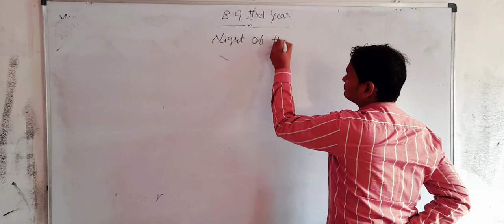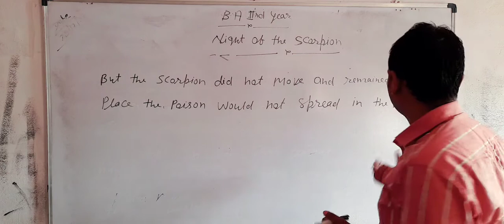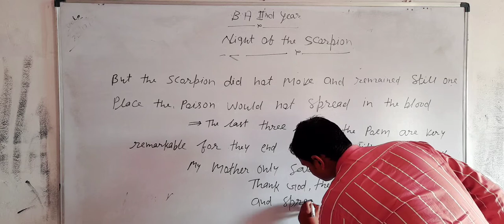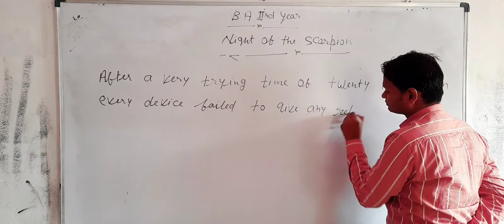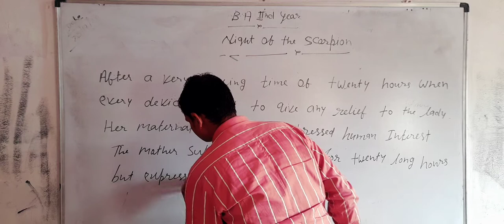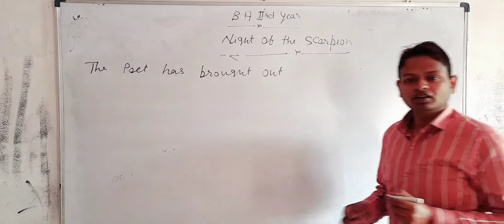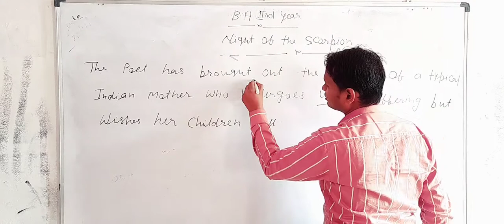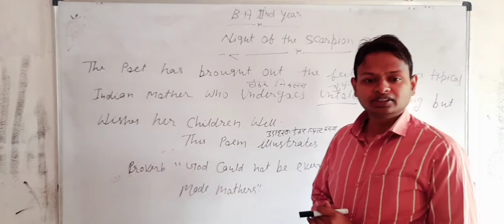english literature b.a 2nd year